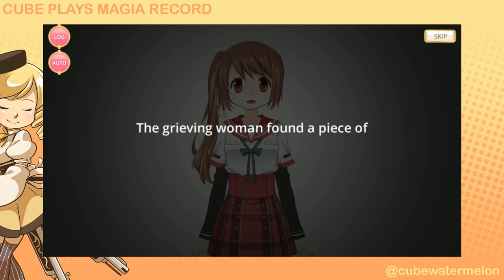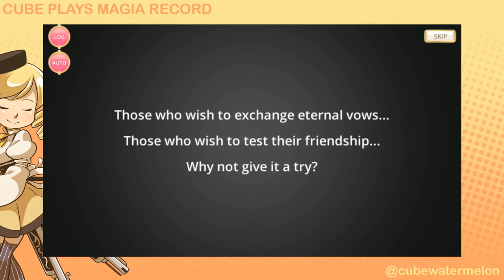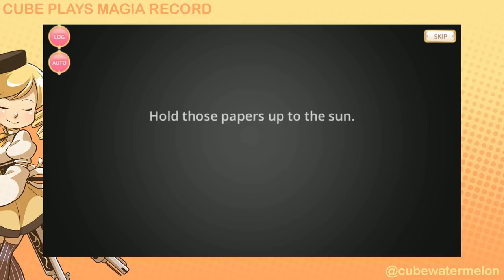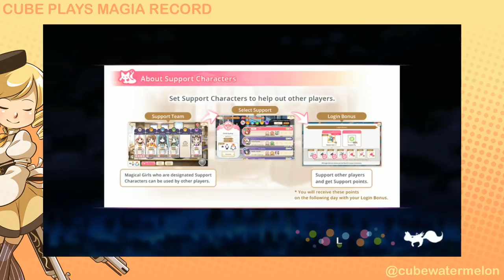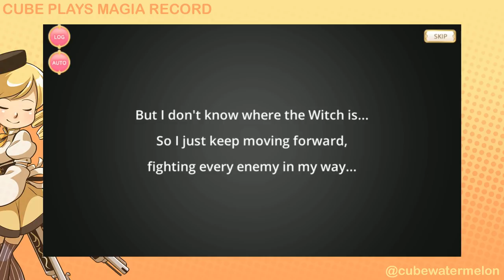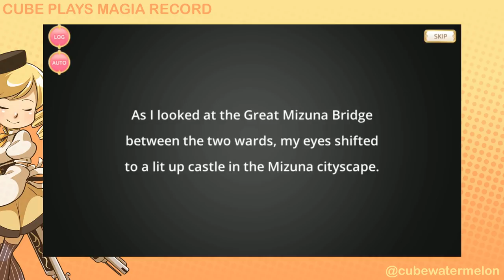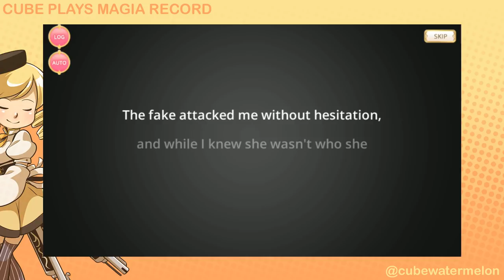Magia Record part 7: Dating Yachiyo!?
Sometimes the translations in this game seem a bit "translated line by line without context", haha.